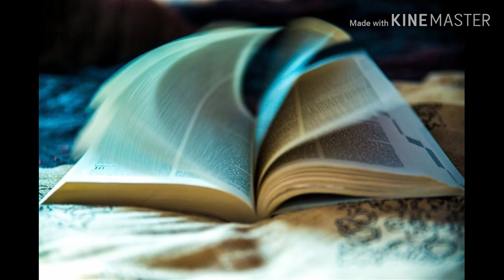Автор и исполнитель Александр Бережной. Страницы жизни.